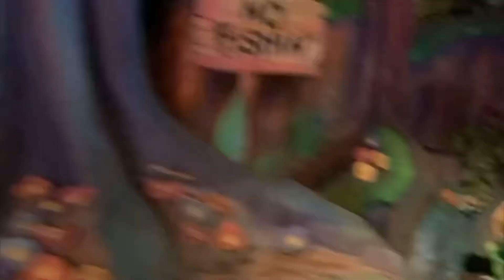Gracias a Dios Felicidad sorprendente en Disney y en el Parque Magic Kingdom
Este 5 de enero Zuleima González estuvo bendecida con su hija nieta y sobrinas en este maravilloso parque Disney En este programa puedes ver la felicidad plena de darle gracias al Creador por esta linda oportunidad que comparte contigo acompáñala
Parque Magic Kingdom Orlando Florida 2021